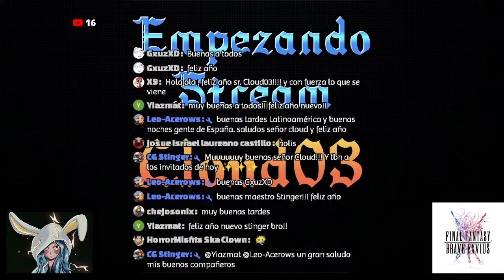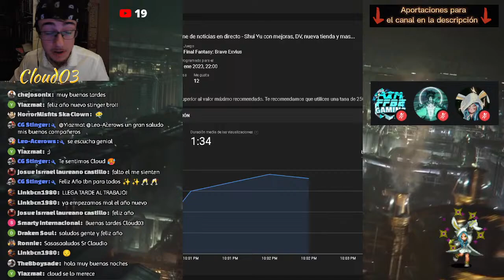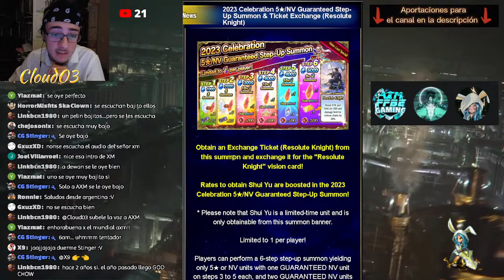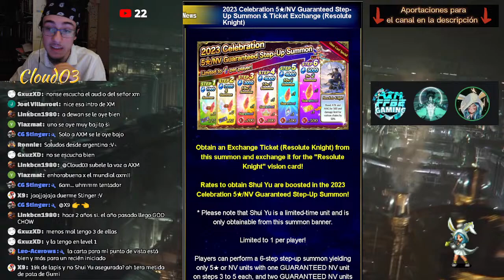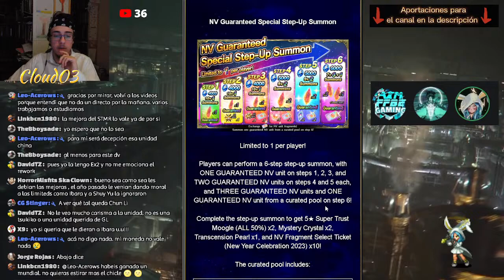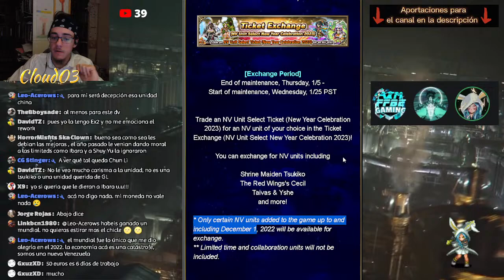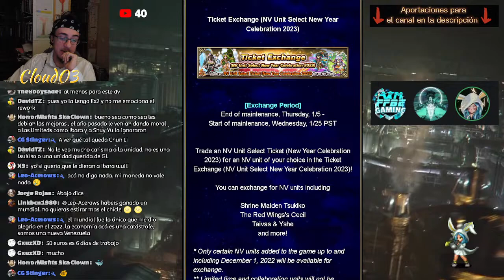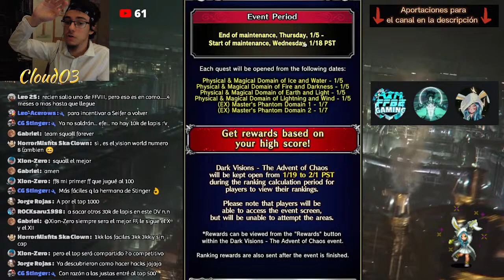[FFBE] - Informe de noticias en directo - Shui Yu con mejoras, DV, nueva tienda y mas...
¿Valdrán la pena las mejoras de Shui Yu?... :^/
Donaciones para el canal: